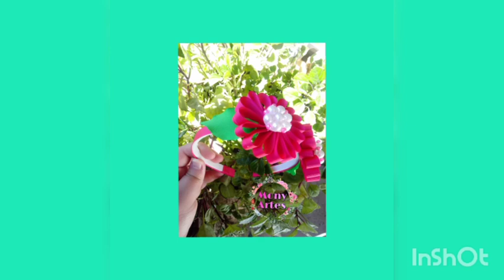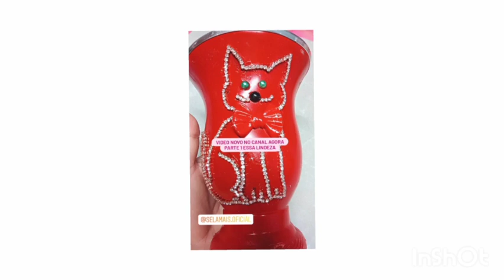💞Produção 💞e💞 recebidos Dy Mony artes💞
Meu Instagram💞

Meu whatsapp💞
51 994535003